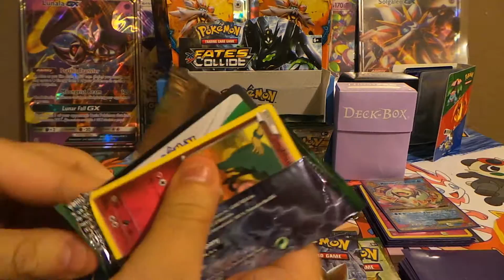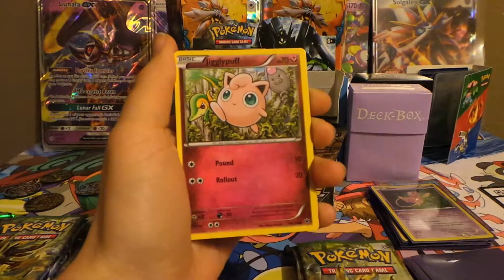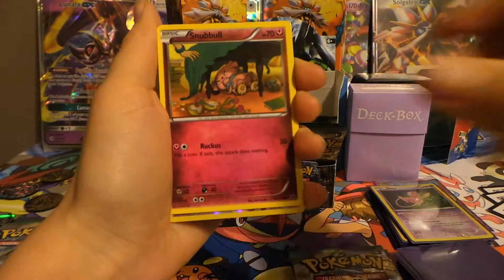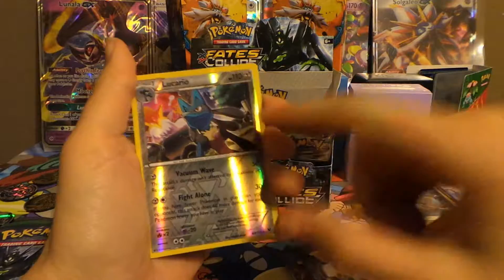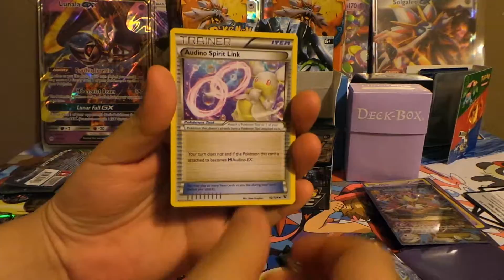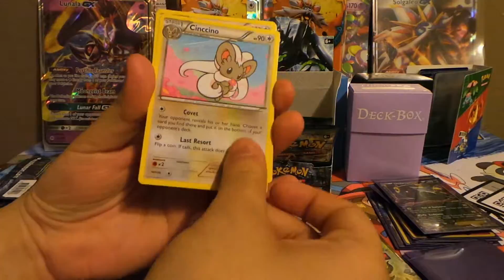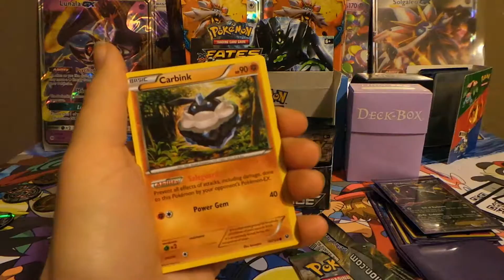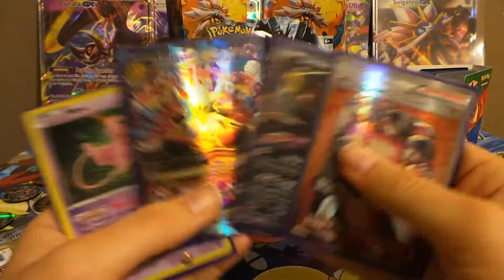Pokemon Fates Collide Booster Box Part 2! AMAZIONG FULL ART PULLS!!!!